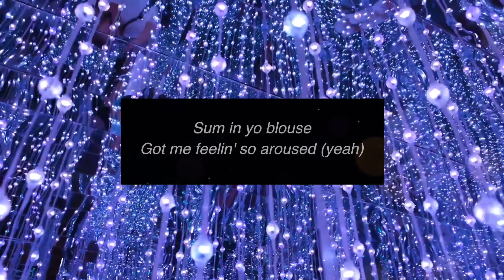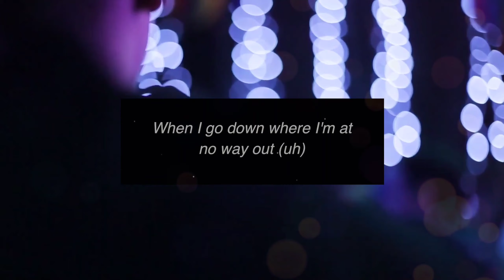ULTRADIOX - Walked In (Lyrics)| "Walked in the house" | Lyrically Great TRADIOX​ - WalkedIn​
ULTRADIOX - Walked In (Lyrics)| "Walked in the house" | Lyrically Great

LYRICS

[CHORUS]

Walk inna house
I got Fendi and
Prada in my house (uh)
She so aroused
(hmm, huh)
When I go down where I'm at
no way out (uh)
She goin' out
she heard so many
She ain't a ho* and she know it
(Yeah)
Walked inside the house
Had to do a pop shove it
Then I shot her man
right thru his jeans

[VERSE]

Wussup wit dat Glock
Catch a bullet jus like Pac
Had to shoot my f*ckin shot
Put yo body in my truck
She wanna go out
Her Givenchy sweater, wow
Sum in yo blouse
Got me feelin' so aroused (yeah)

Walky talky go out
Ten bad b*tches hop on my dick
but she show out
Took her to my lake house
She be scared of me
but she wanna see my bank account

[CHORUS]

Walk inna house
She so aroused (hmm, huh)
She goin' out
She ain't a ho* and she know it (Yeah)